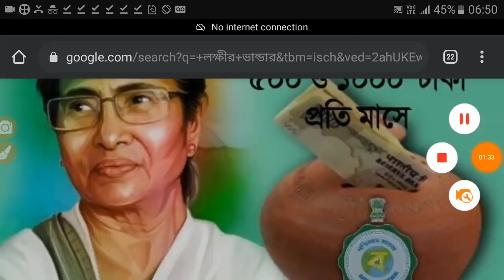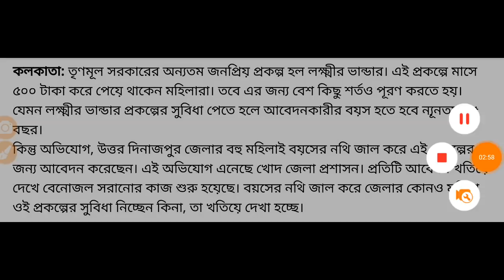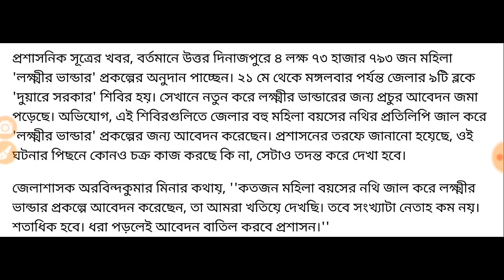লক্ষীর ভান্ডার টাকা দেওয়া বন্ধ করলো সরকার।